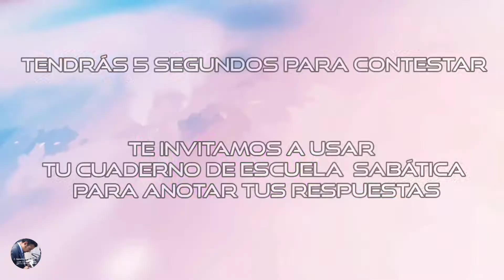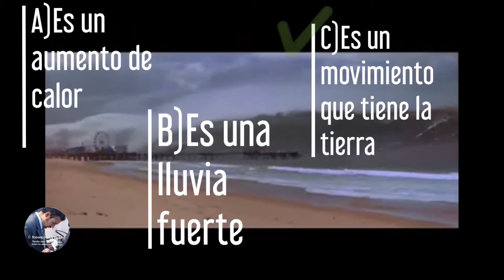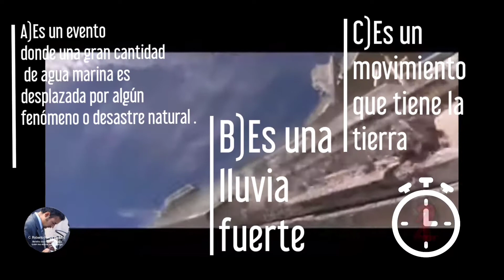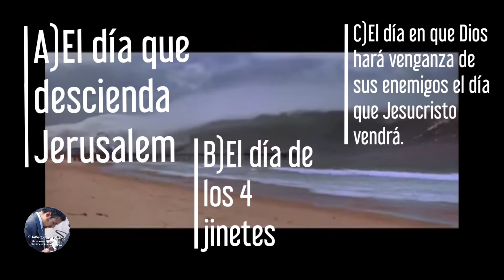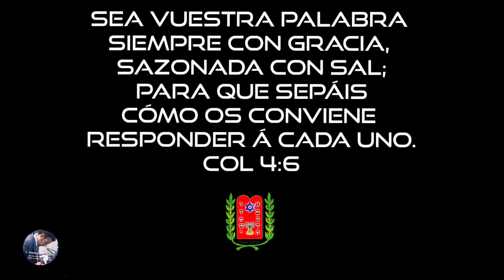Fenómenos Naturales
CUESTIONARIO ESCUELA SABÁTICA PARA EL 14 DE NOVIEMBRE DE 2020